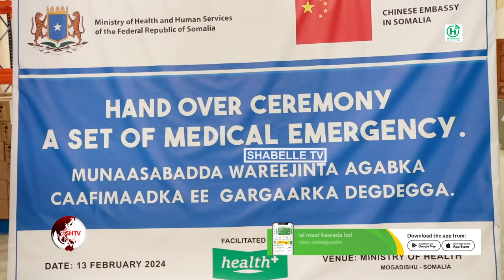Wasaarada Caafimaadka oo shixnad gargaarka degdega ah kala wareegtay dowladda Shiinaha.